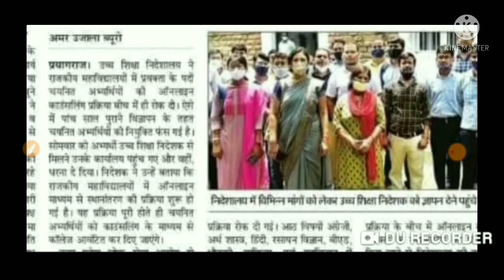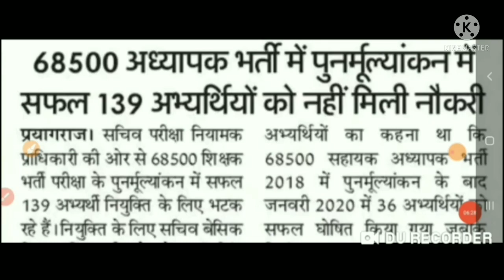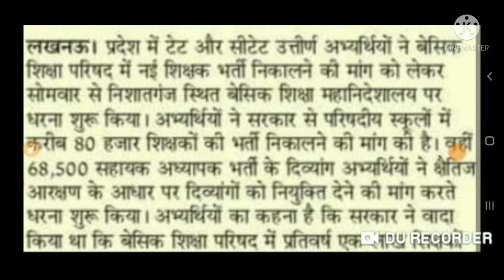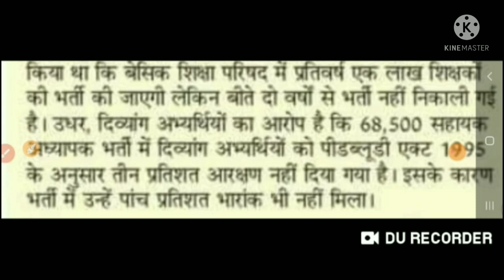GIC LATEST NEWS TODAY | GIC PRAVKTA | LT GRADE LATEST NEWS TODAY | TGT PGT LATEST NEWS TODAY| SCERT